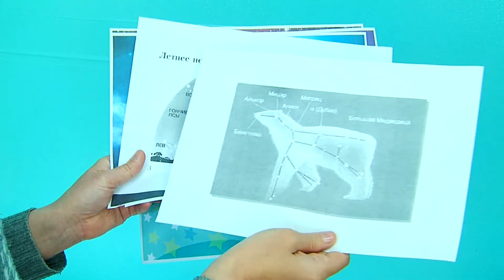Стены загородного лагеря имени Гагарина украсят планеты и гимнастки